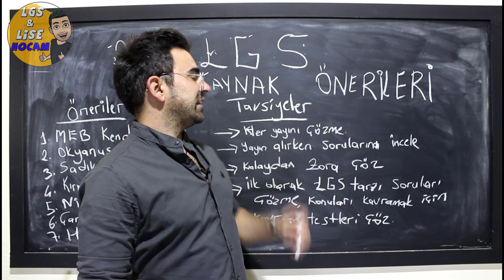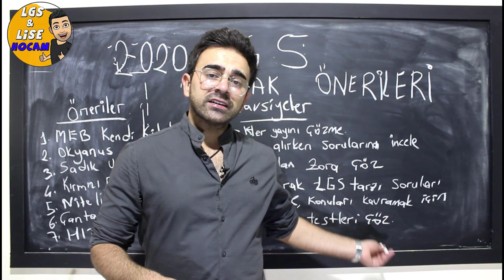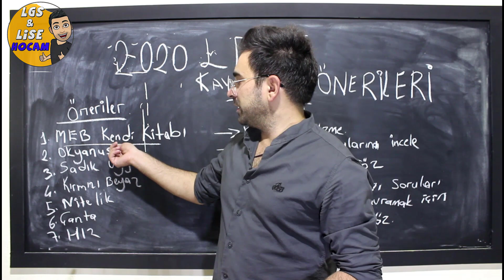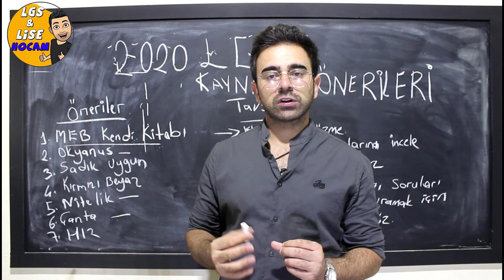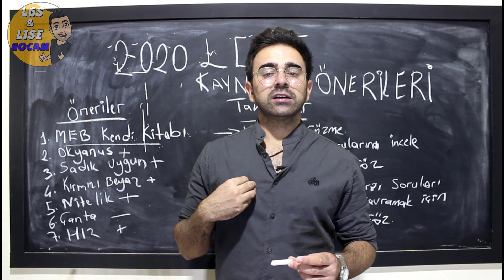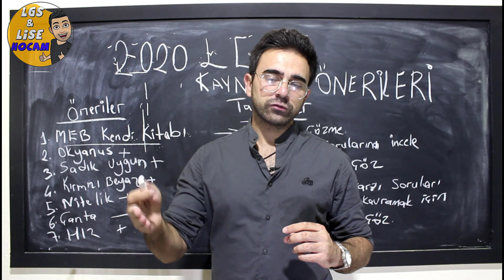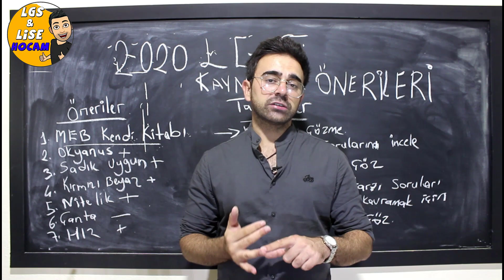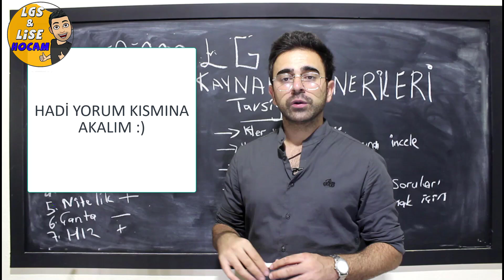2020 LGS KAYNAK ÖNERİSİ| KAYNAK ALIRKEN DİKKAT EDİLMESİ GEREKENLER.